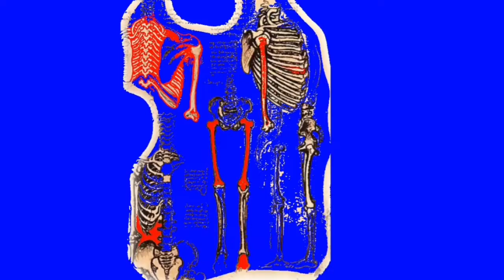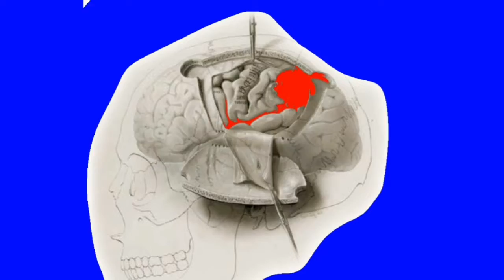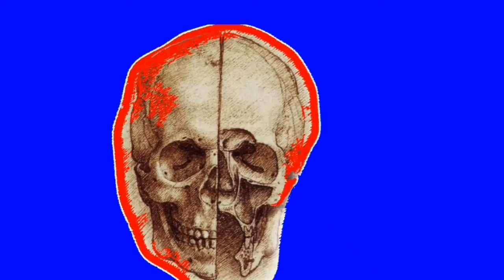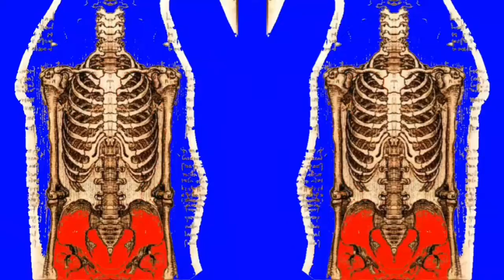Rim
Music and video created by Immortal Ideas